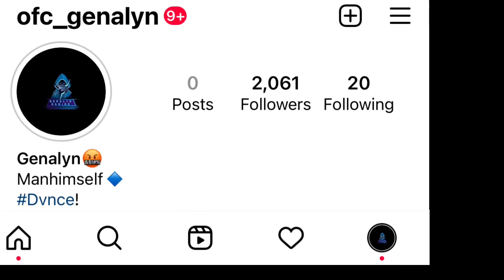Noob to Pro Lvl 90⚡️ Bronze to Grandmaster FreeFire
Fully Jamaican🇯🇲with English Commentary.

📱Device: IPhone8+